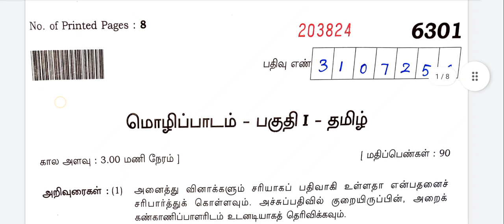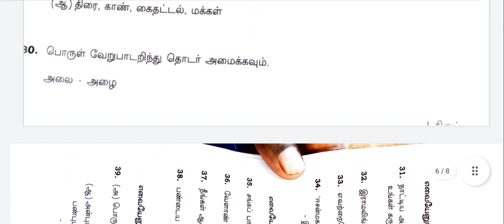12th|Supplementary|Tamil|Public|Examination|2022|with|Answer key|Vincent Maths